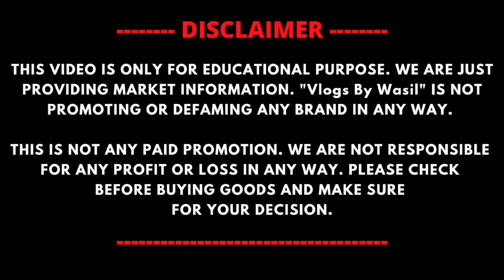Branded Shoes ₹180/- 🤯😍 | Cheapest Shoes Market | Agra Shoes Market | Shoes Wholesale Market In Agra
SHOP DETAILS👇🏻👇🏻

Shop Name :- Punjabi Boot House

Address :- Nehru Market - Hing Ki Mandi Road, Agra : 282003

WARNING

1. Agra Shoes Factory
2. Wholesale shoes market
3. Cheapest Shoes Market
4. Shoes Wholesale Market In Delhi
5. Imported Shoes
6. Agra Shoes Market
7. Karol Bagh Shoes Market
8. Shoes Wholesale Market
9. Indian shoes wholesale
10. Shoes Wholesale Market In Agra
11. Agra Shoes Wholesale Market
12. Shoes Manufacturer In Delhi
13. Ballimaran footwear market

5सबसे सस्ता जूता चप्पल मार्केट वीडियो

Agra leather shoes wholesale market, shoes manufacturer in delhi ncr, copy shoes manufacturer in delhi, fancy shoes wholesale market, cheapest shoes wholesale market in india.